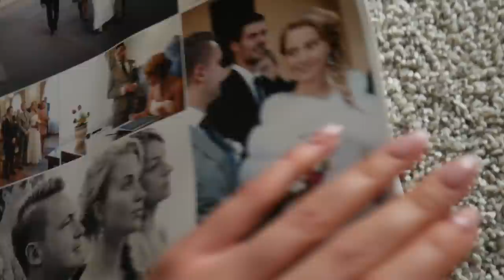СОБИРАЙСЯ СО МНОЙ НА СВАДЬБУ: Нарядный макияж [OSIA]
✔︎ Сыворотка с гиалуроновой кислотой La Roche Posay Hyalu B5 Serum (для России) (международная доставка)
✔︎ Питательный крем Payot Nutricia Creme Confort (для России) (международная доставка)
✔︎ Тональный крем NARS Natural Radiant Longwear Foundation, оттенок MONT BLANC (для России)
✔︎ Стойкий консилер МАС Pro Longwear (для России) (международная доставка)
✔︎ Пудра Too Faced Born This Way (международная доставка)
✔︎ Прозрачный гель для бровей Lancome (для России)
✔︎ Тени для бровей ABH (международная доставка)
✔︎ Тушь Cabaret Premiere (для России) (для Украины)
✔︎ Тени NARS WANTED (для России)
Barocco R256, F340 (международная доставка)
✔︎ База под тени MAC Prep + Prime (для России)
✔︎ Палетка для контурирования NAKED SKIN SHAPESHIFTER (для России)
✔︎ Кисть Muba Escala R802
✔︎ Румяна NARS Orgasm (для России) (международная доставка)
✔︎ Кисть Muba Escala R800
✔︎ Спрей для закрепления макияжа Urban Decay (для России) (для Украины)
✔︎ Помада NARS, American Woman (для России) (международная доставка) (для Украины)
✔︎ Плойка/ утюжок T3 (международная доставка)

В данном ролике нет платной рекламы.

хохо
Оsia